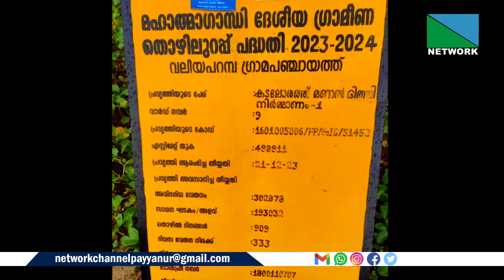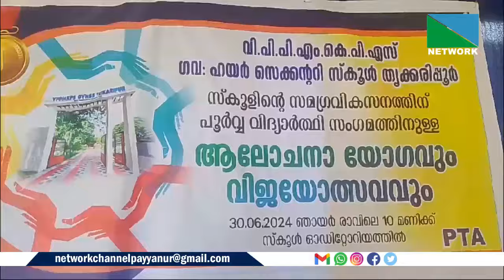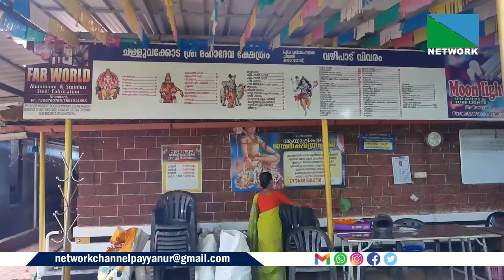30 JUNE 2024